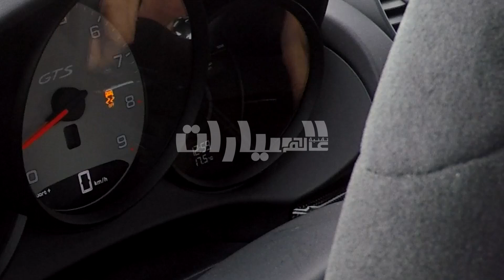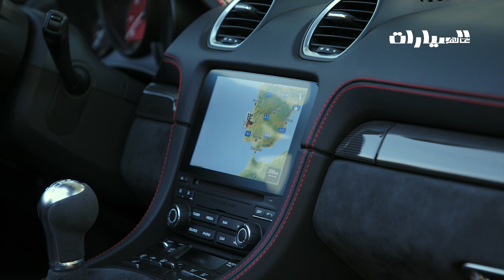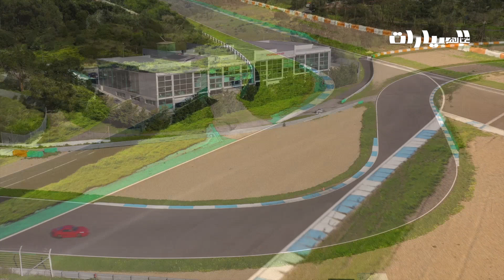Porsche Cayman 718 GTS 4.0L بورشة كايمان 718 جي تي اس 4.0 ليتر 2020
Porsche Cayman  718 GTS 4.0: driving pleasure for all the senses
بورشة كايمان 718 جي تي اس 4.0 ليتر تجربة قيادة ممتعة لجميع الحواس